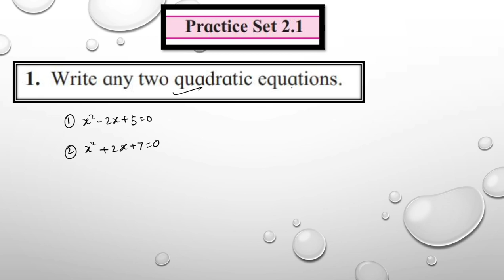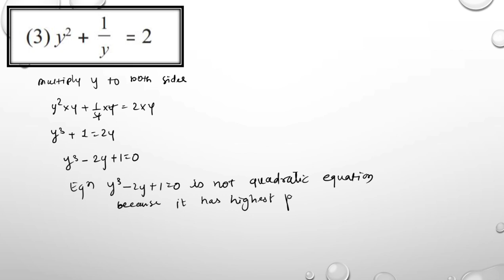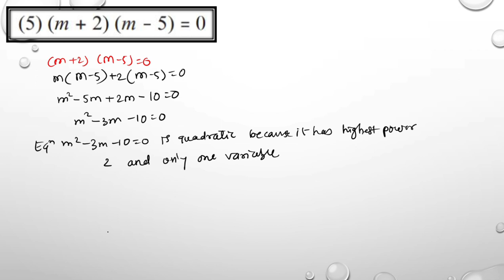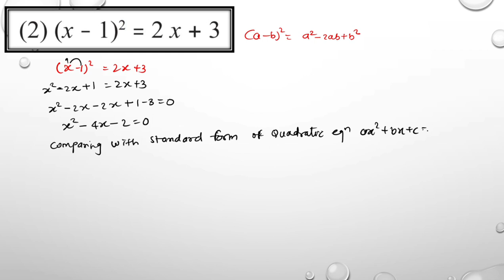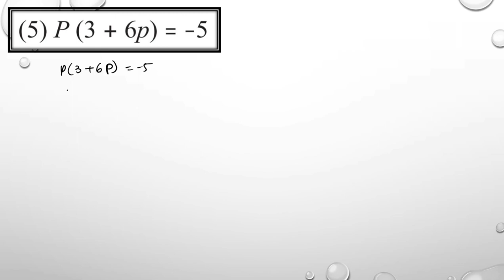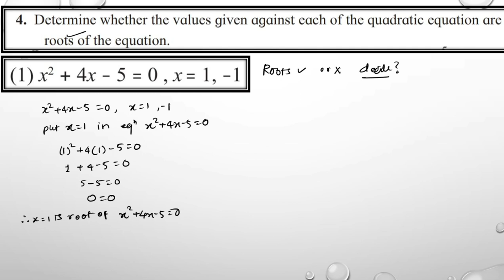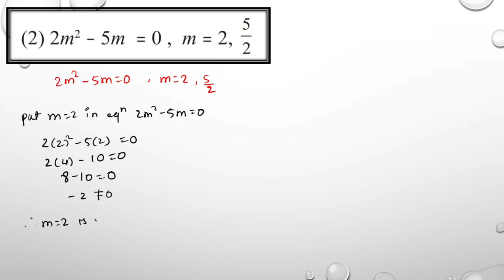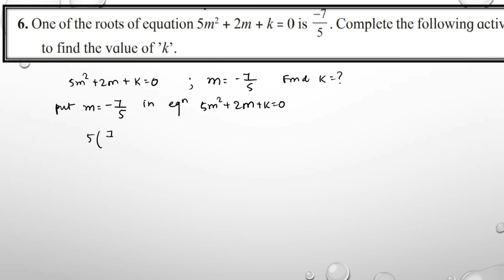Quadratic Equations|Practice Set 2.1|Maths 1 SSC Maharashtra Board|Algebra Practice Set 2.1| Tricks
10th Ssc Maths 1 Practice Set 2.1
10th Maharashtra Board Practice Set 2.1